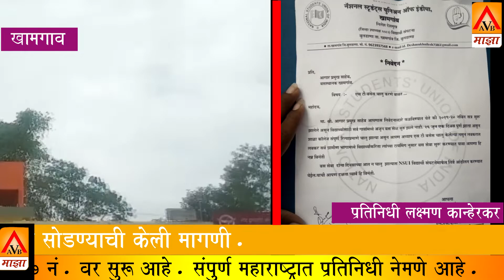AVB majha: दि 9/7/2019 रोजी खामगाव तेथील बस बस स्थानकावर निवेदन देण्यात आले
दि  9/7/2019 रोजी खामगाव तेथील बस बस स्थानकावर निवेदन देण्यात आले यावेळी निलेश देशमुख जिल्हा उपाध्यक्ष हे बोलताना कि २८,६,रोजी सुद्धा निवेदन दिले पण अजून सर्व ग्रामीण भागातील बस चालु झाली नाही त्यावेळी बस स्थानक प्रमुख यांनी सांगितले कि आम्ही सर्व गाड्या पंढरपूर येथे लावलेल्या आहेत तरी निलेश देशमुख पुढे बोलताना म्हणाले कि विदथ्याचे रोज शैक्षणिक नुकसान होत आहे तरी आपण लवकरात लवकर बस पाठवावे व खामगाव तालुक्यातील दिवठाणा गावातील मुल टपावर बसुन आले होते यावेळी जर अपघात झाला असता तर याला एस टी महामंडळ जबाबदार राहणार आहे उद्या सकाळ पर्यंत सर्व बस चालु करु असे आश्वासन गोखले साहेबांनी दिले जर उद्या बस चालु झाली नाही तर NSUI विद्यार्थी संघटनेच्या वतीने तालुका भर सर्व ग्रामीण भागात तीव्र आंदोलन करण्यात येईल हि विनंती यावेळी उपस्थित विद्यार्थी जिल्हा उपाध्यक्ष निलेश देशमुख, सुर्या कापडे तालुका उपाध्यक्ष NSUI,  हरिसिंग चव्हाण, ओम चव्हाण, मंगेश राठोड, शुभम राऊत, सतिश गायगोळ, रामा बुटे, दुर्गेश सावंग, शेख जलाल, वैभव हिवराळे, आशिष वानखडे, किसना गवळी  प्रतिक भाऊ भिसे तालुका सरचिटणीस NSUI, व समस्त विद्यार्थी मोठ्या संख्येने उपस्थित होते